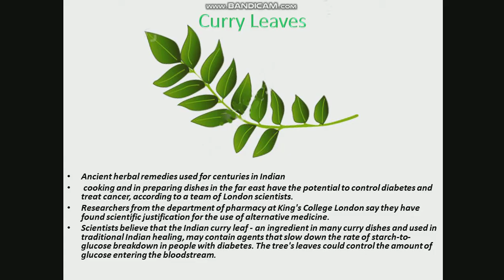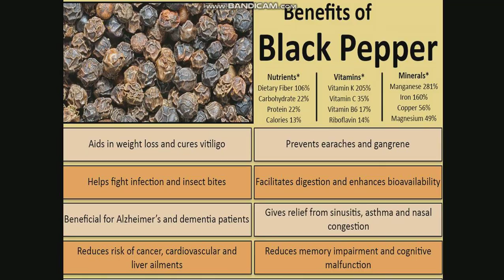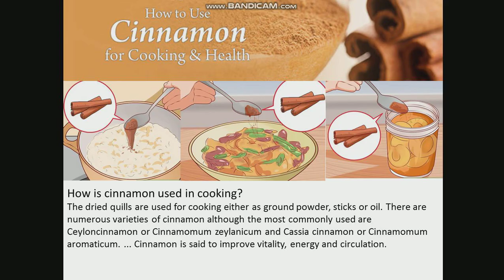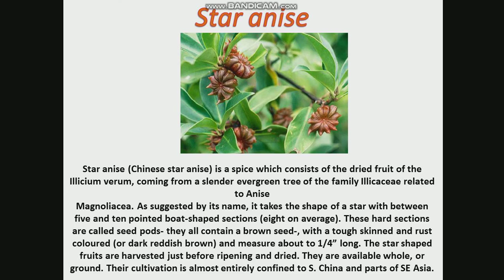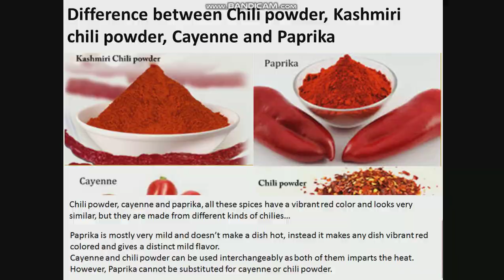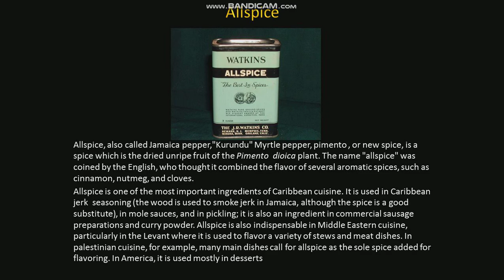THE KNOWLEDGE ABOUT THE SCIENCE OF NATURAL SPICES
Spices are prepared from the roots, buds, flowers, fruits, bark, seeds, leaves, stems, pods, stamens. The most important spices traditionally traded throughout the world are products of tropical environments.  Spices bring foods to life. People have been using spices for thousands of years generally, Mastering your art of cooking explores the science of spice. Spices are the foundation of any delicious meal the easiest way to transform a dish from good to spectacular. The art of mixing spices is at the heart of cooking skills I bring you features, recipes, and cooking tips, collection of new favorite spice connections. While every chef has different tastes, essential cooking top 10 spices you need to know certainly. My Main Idea in this cooking with spice presentation will take you on a journey about spices around the world; there are around 40 to 50 spices of global economic and culinary importance. The tastes of a region's cuisine begin with signature blends of spices. Spices are used for flavor, color, aroma, and preservation of food. To make you understand the important Principles of natural Taste and the vast world of flavor roles in the Food and Spice profiles and make your own culinary adventures. Spices stimulate cells to be more sensitive to insulin, helping to keep blood sugar stable and weight in check. You might be not realized the physical benefits that spices have such vital role-playing in people's health.